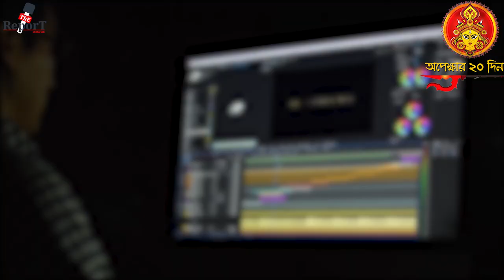TMC Delhi Dharna : রেলের বঞ্চনার প্রতিবাদে বাসেই দিল্লী যাত্রা তৃণমূল কর্মীদের, বিমানে নেতারা